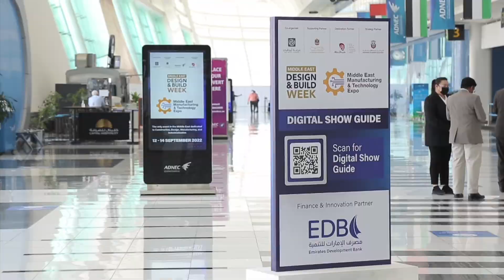MEDBW & MEMT 2022 - Show Highlights Day 2